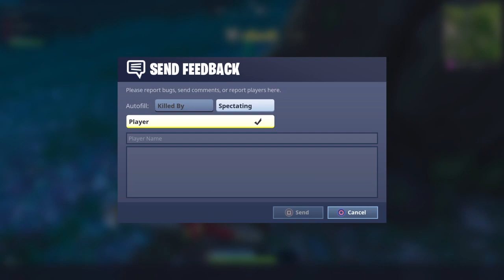I FELL OFF BAD GUYS ! BUT JOIN AND SHOW LOVE|| SKULL TROOPER TRADE ?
Content Coming Soon ®